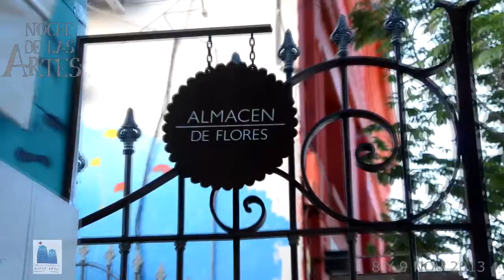vivencial Horacio Agulla